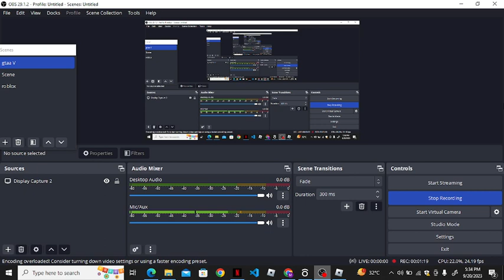CAN I CATCH ALL THE CRIMINAL IN ROBLOX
In this channel I will upload new gaming video of Roblox , PUPG ,Freefire , Gta V etc